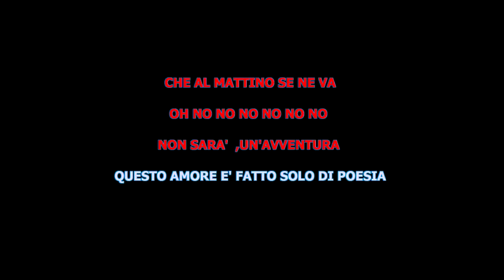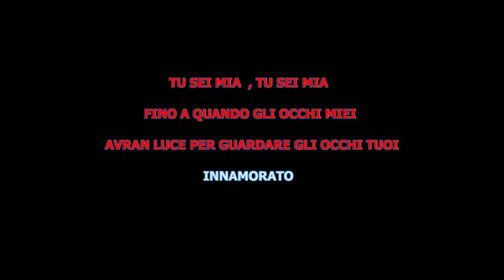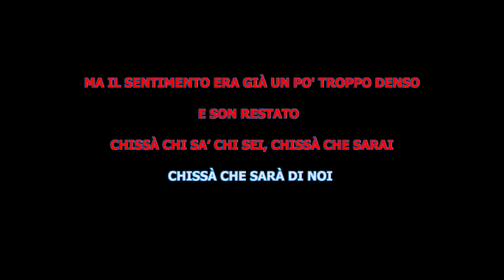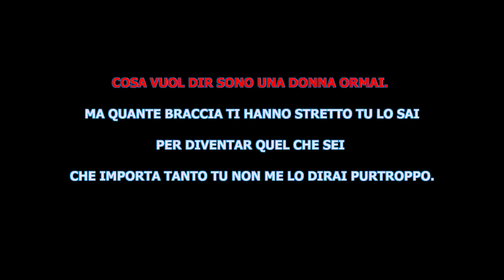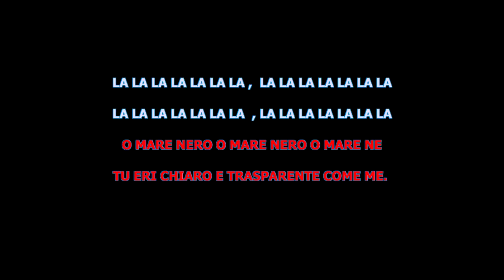MIX DANCE Spec. LUCIO BATTISTI ( BASE ) UN AVVENTURA-CON IL NASTRO ROSA-LA CANZONE DEL SOLE Karaoke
Presenta: MIX DANCE Speciale ( LUCIO BATTISTI ) [ BASE ]
Programmazione S.I.A.E.
* CREMA DA SOLE ( BOCCIONI )
* UN AVVENTURA ( BATTISTI )
* CON IL NASTRO ROSA ( BATTISTI )
* LA CANZONE DEL SOLE ( BATTISTI )
DISPONIBILI GRATUITAMENTE PLAY - BASE - TESTO in MP3 HQ ( K )